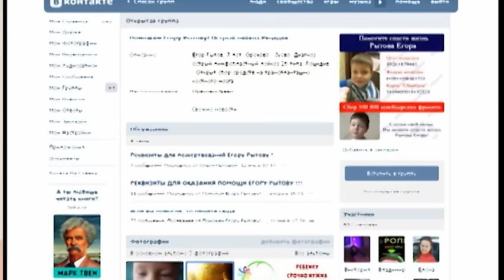Егору Рытову нужна ваша помощь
ОСБ г.Орехово-Зуево № 1556/00030 открыт счет № 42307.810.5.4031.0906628

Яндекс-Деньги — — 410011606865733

Средства можно перечислять на имя мамы Егора - Ольги Вячеславовны Рытовой

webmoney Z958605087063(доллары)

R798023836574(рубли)